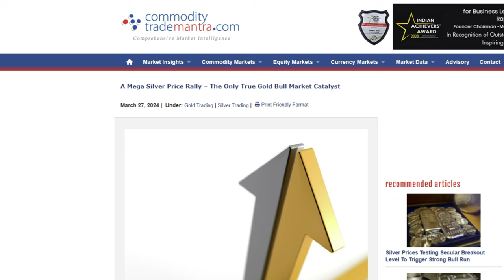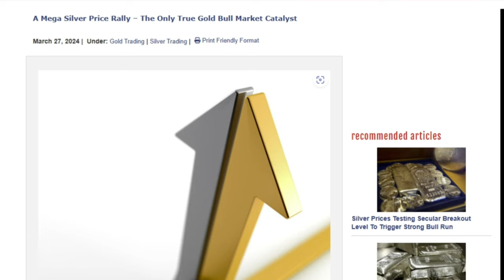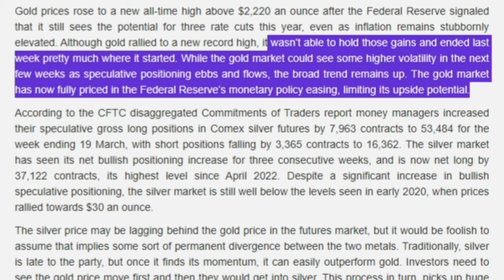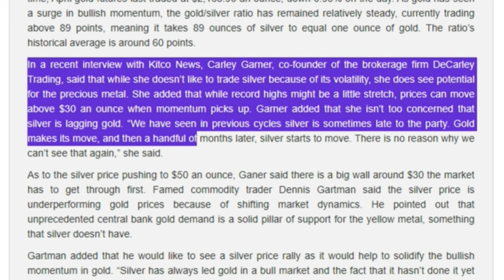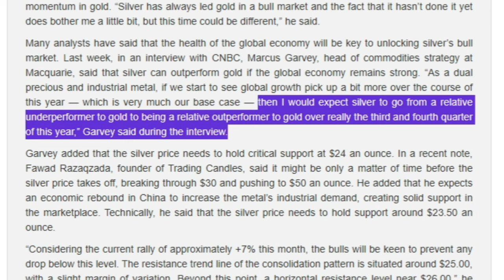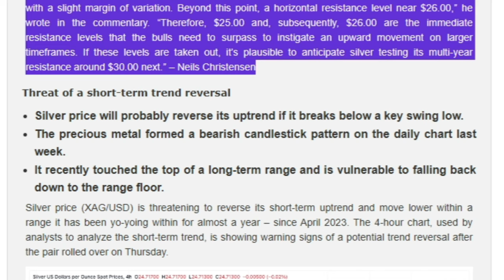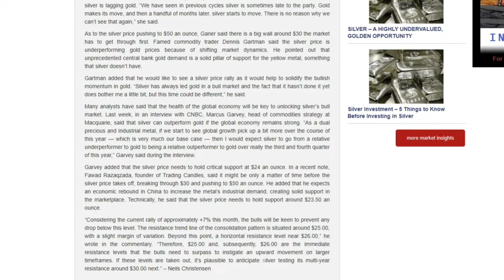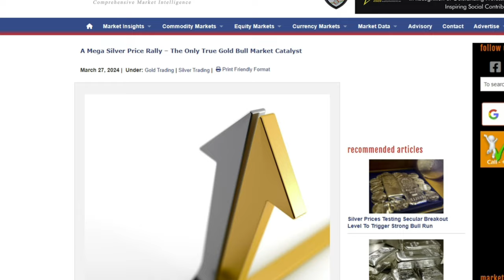Are you ready for Silver to do this?